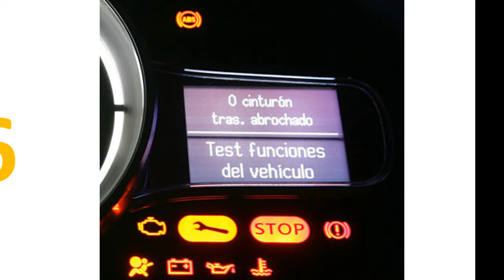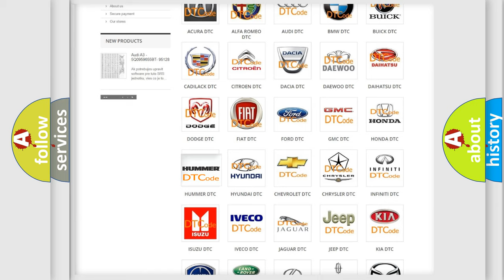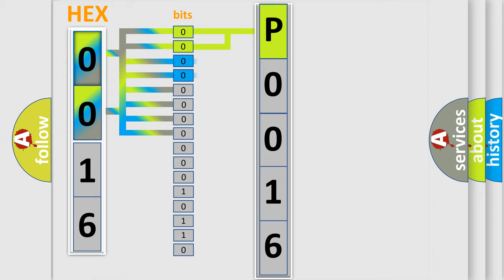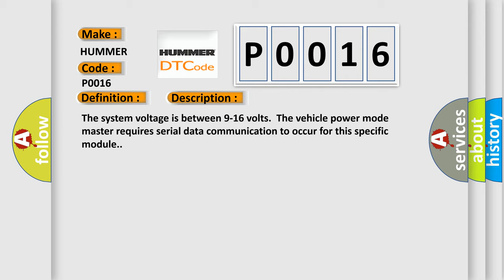DTC Hummer P0016 Short Explanation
Contents:
0:21 Basic DTC analysis according to OBD2 protocol standard.
1:48 Insight into programming
2:58 A diagnostically understandable description of the Diagnostic Trouble Code
3:05 Basic error definition

Make:
HUMMER
Code:
P0016
Definition:
Lost Communication with Brake System Control Module on Bus B
Description:
The system voltage is between 9-16 volts.  The vehicle power mode master requires serial data communication to occur for this specific module.